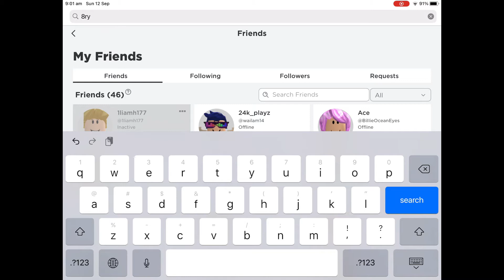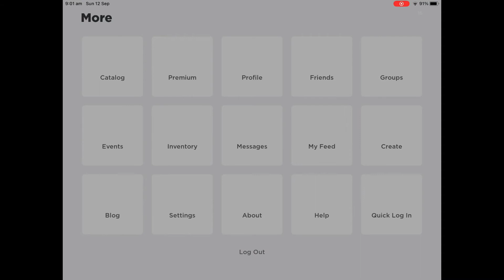Scammers these days 😩🙄👎🏻